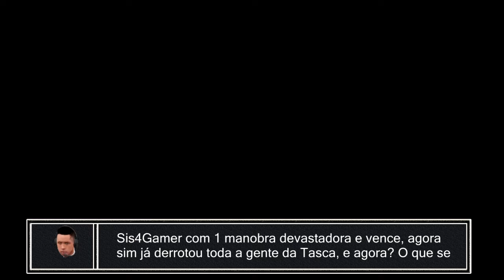La Tasca Show #111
Back to the warzone